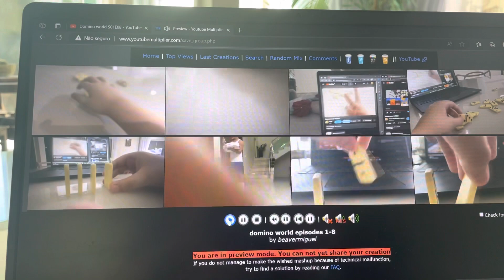Eight episodes of domino world